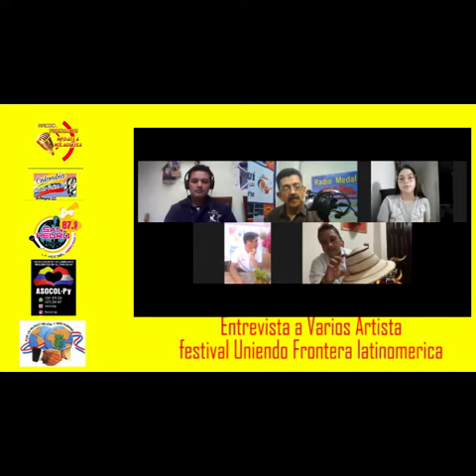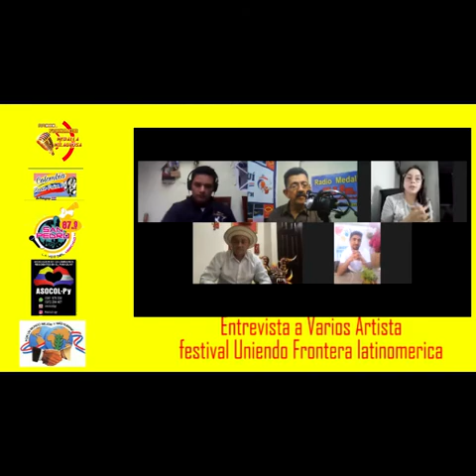Entrevista Martes 10 de Noviembre a Varios Artistas del festival Uniendo Frontera Latinoamericano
Entrevista Martes 10 de Noviembre a Varios Artistas del festival Uniendo Frontera Latinoamericano por Radio Medalla Milagroza, Radio San Pedro y Radio Paisa en Paraguay.